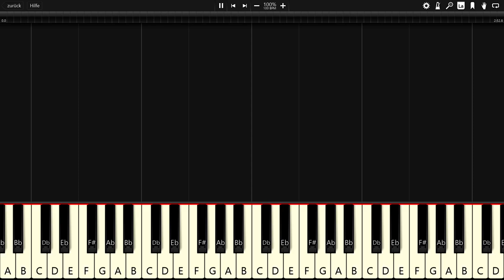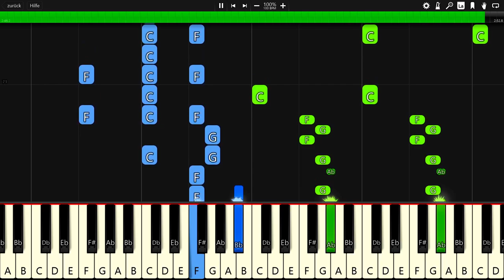Unknown Brain & Hoober - Phenomenon (ft. Dax & VinDon) - Piano Tutorial / Piano Cover 🎹 - Synthesia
In this video you can see a piano tutorial of the song Phenomenon by Unknown Brain & Hoober (ft. Dax & VinDon). I used the software Synthesia. it is very good software for learning to play the piano.